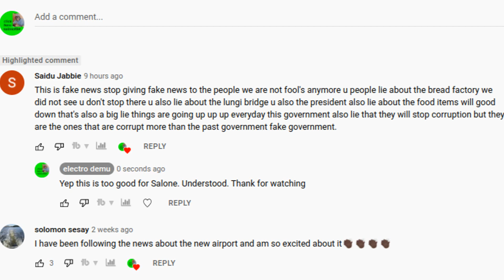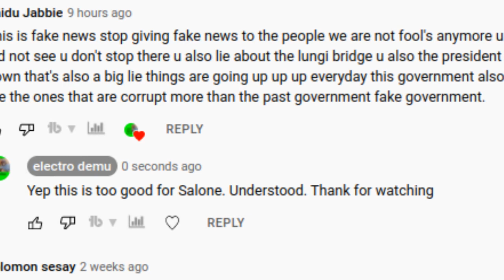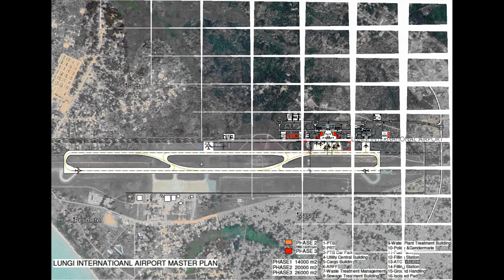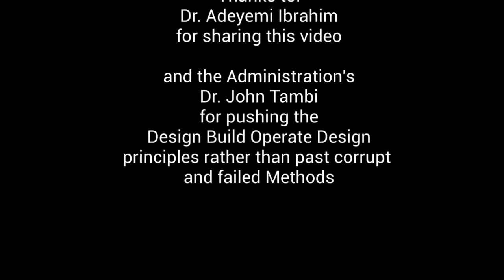Sierra Leone New Airport Ep 4a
Airport Validity discussions